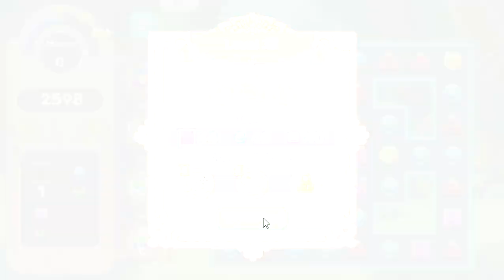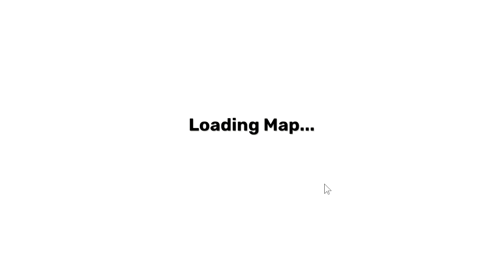SlowPCGaming Jewels Blitz Classic Levels 1-52 Facebook - Mozilla Firefox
I generally do quite well with these types of match 3 crystal games.  Of course I ruled when playing the first iteration of Bejeweled.  Then copycats starting making weird twists to how the game played until it was a pay to win gaming let down.  That is what started to get on my nerves with this game.  The rules of play aren't uniform.  Paired with my dyslexia and this went from a fun game to a hassle.  You're forced to use up your special plays or power-ups as part of the tutorial.  Some games don't make you lose a use when in training mode.  This is one of those games where you have to pay to get ahead.

As I recall King games got sued over this and lost.  A ruling was made that they (and all other games with a pay component during game play) MUST provide a winning solution.  I was having loads of fun until confronted with these issues.